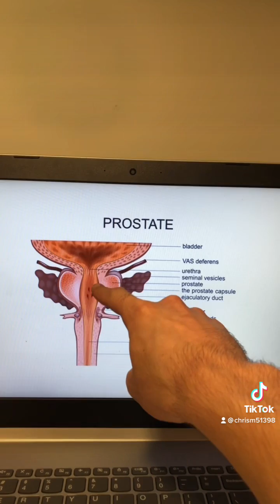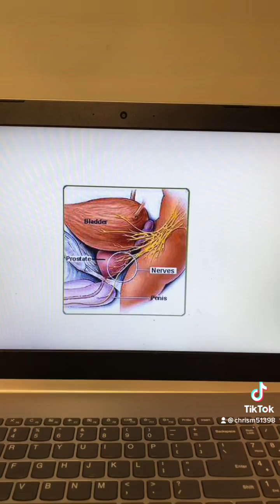Why Can't We REMOVE the Prostate BEFORE it Develops Cancer???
This is a purely educational and informational video discussing the scientific justification for not removing the prostate prophylactically to prevent cancer.

IMPORTANT: This video is for informational and educational purposes only. DO NOT make or interpret personal health recommendations from this video. For any questions and medical advice, please consult your physician always!

IMPORTANT: Prostate cancer and diseases of the prostate are very complex and the treatment is very nuanced, requiring years of training and special expertise to manage. DO NOT use this video to influence your ideas or opinions on how to manage prostate diseases. This video is purely informational/educational. For advice, always consult your physician.